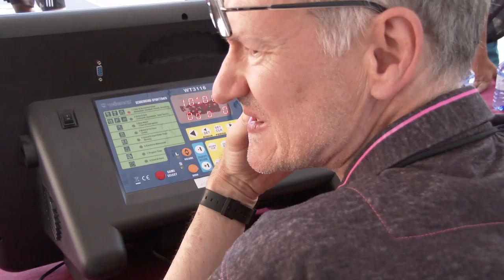Alcañiz celebrá su primer torneo internacional 3x3 - Comunicación Bajo Aragón